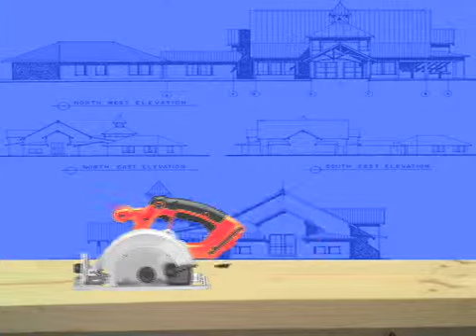under construction 1